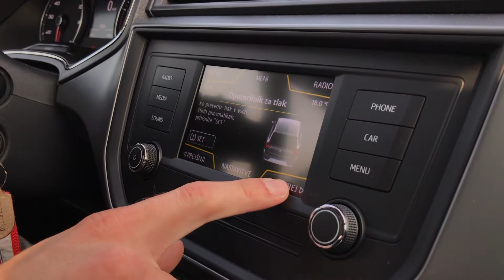Seat Ibiza 2017